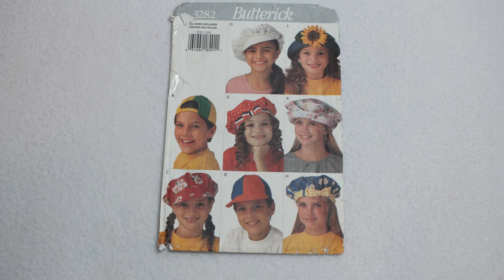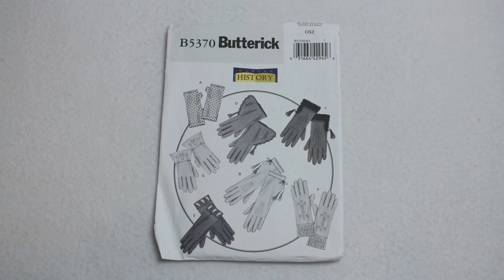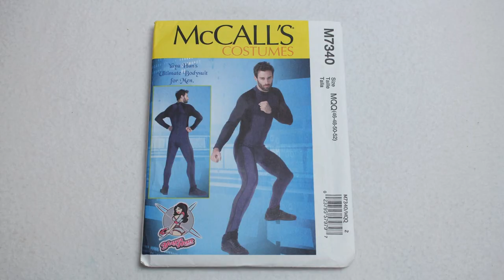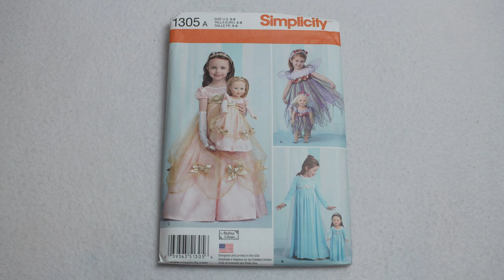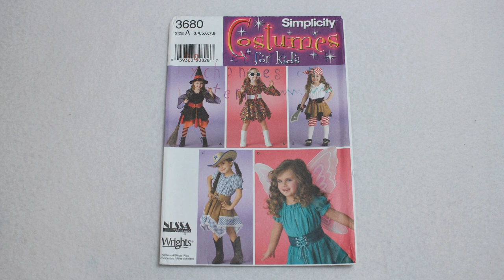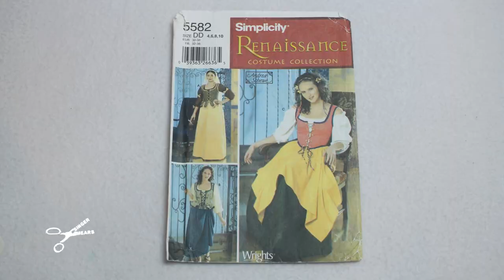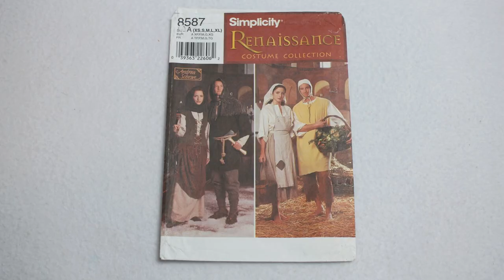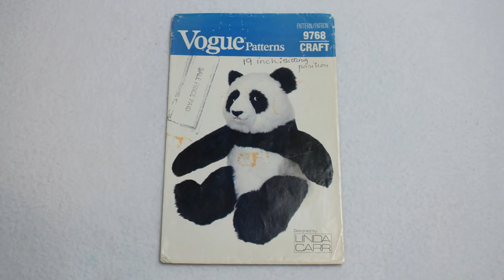My HUGE Sewing Pattern Stash | Whitney Sews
My current sewing pattern collection ranging from the early 1900s to current day all organized by company and number.  There are 308 patterns in the video (325 now) from a variety of companies.  I have used 27 of the patterns and they are noted with a pair of shears in the lower left corner of each.

Want to support Whitney Sews?  It doesn't cost you any extra and the referral percentage earned goes directly to creating new sewing tutorials for you to enjoy!

This video and many other Whitney Sews tutorials are close captioned for your convenience.